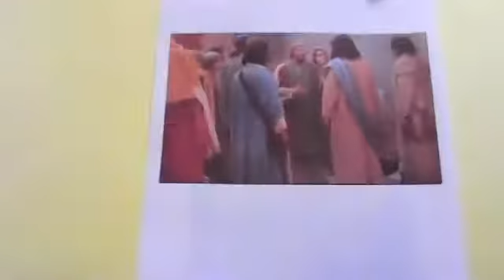Sunday Storyteller 5 2 21